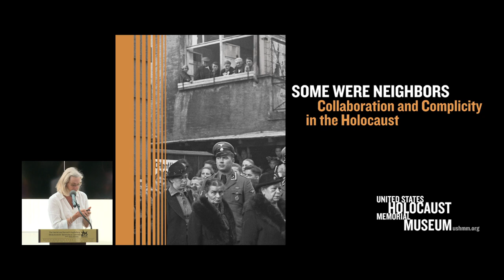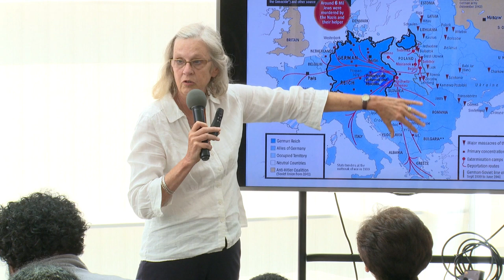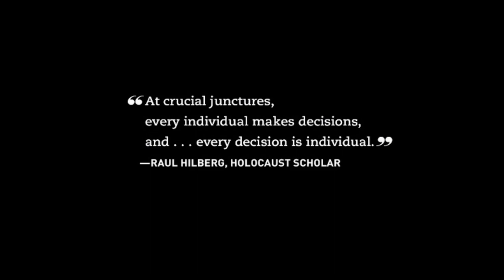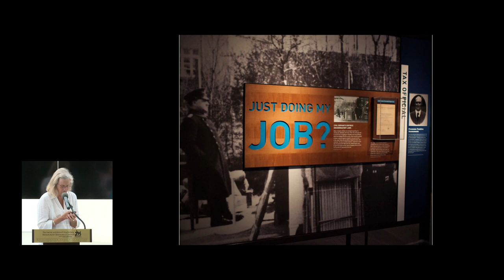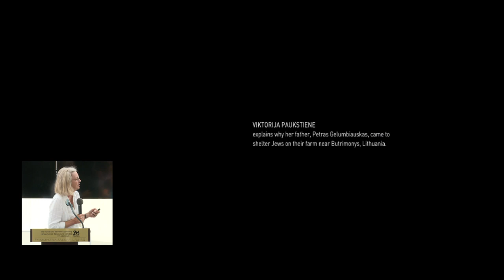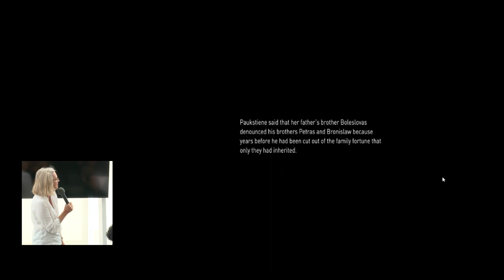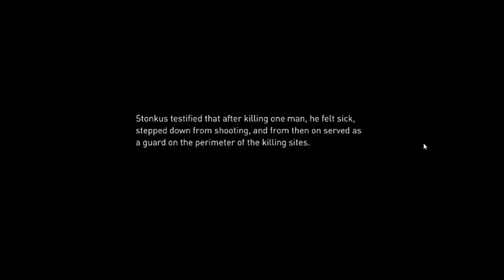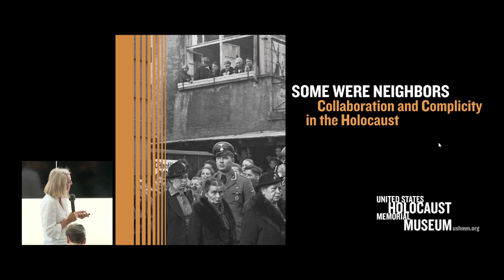Some were Neighbors: Complicity & Collaboration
Some were Neighbors: Complicity & Collaboration, a Workshop with The United States Holocaust Memorial Museum
Wednesday, September 13th
12:10-2:00pm
NEH 2017-18 Event: Complicity & Collaboration

The United States Holocaust Memorial Museum (USHMM) has a permanent and online exhibit that highlights the role bystanders played in facilitating the escalation of genocidal policies towards European Jews. While Hitler and high level Reich members have primarily been held accountable for the atrocities of the Nazi regime, along with specific perpetrators of their genocidal aims, widening the scope outside of the parameters of the rank and file members of the party introduces a host of more complex and ambiguous issues. The exhibit content provides the opportunity to explore the myriad of motivations impacting the average person living in Nazi Germany or occupied territories, from apathy and indifference to anti-Semitism, instrumental or hostile motivations, fear and intimidation, etc. In this workshop, Dr. Susan Bachrach, Curator of Special Exhibitions at the USHMM offers a rich and informative perspective for participants that outlines the main themes of the exhibit and sets the foundation for the theme of “Complicity & Collaboration” in relationship to the KHC’s new original exhibition, Conspiracy of Goodness. Bachrach has overseen numerous exhibits at the USHMM including: Deadly Medicine: Creating the Master Race, Liberation 1945, Nazi Olympics: Berlin 1936, and Oskar Schindler: An Unlikely Hero. Her publications include: Tell Them We Remember: The Story of the Holocaust, and The Nazi Olympics: Berlin 1936.